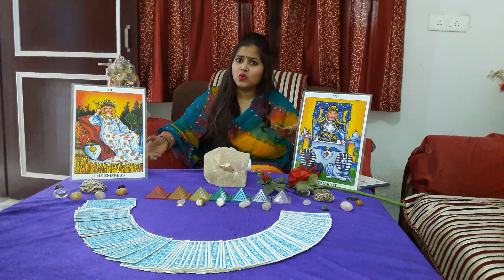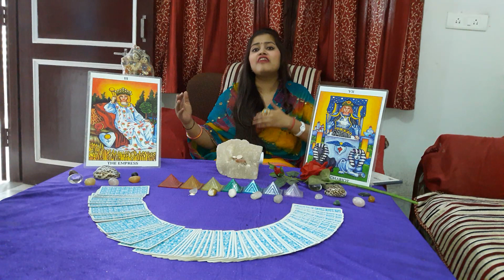कपड़ों से जुड़े हुए यह जरूरी नियम बदल सकते हैं आपका जीवन आज ही इन नियमों को वीडियो के माध्यम से जाने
इस वीडियो के माध्यम से आप जानेंगे कौन से वस्त्र हमें पहनने चाहिए और किन व कहीं आप भी इनसे जरूरी जुड़ी हुई गलतियां तो नहीं कर रहे स्त्रों का हमें त्याग करना चाहिए कहीं आप भी इनसे जुड़ी हुई गलतियां तो नहीं कर रहे